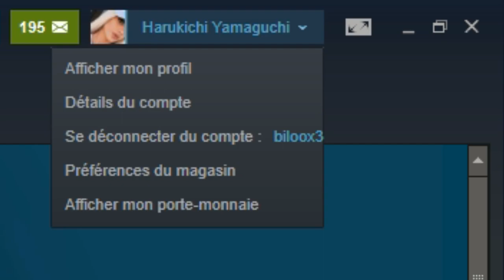COMMENT TROUVER SON STEAM HEX RAPIDEMENT ✅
▶️DESCRIPTION ◀️

J'ai fait ce petit tuto pour les gens qui ont du mal a trouver le steam HEX pour les serveurs WL